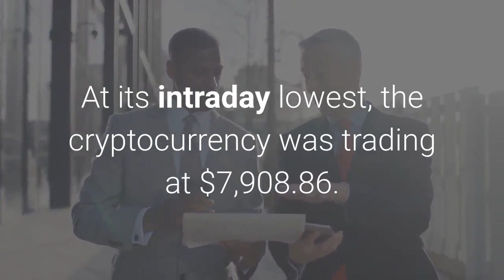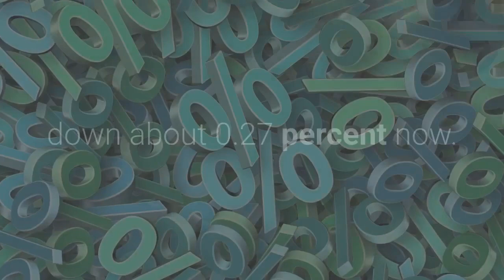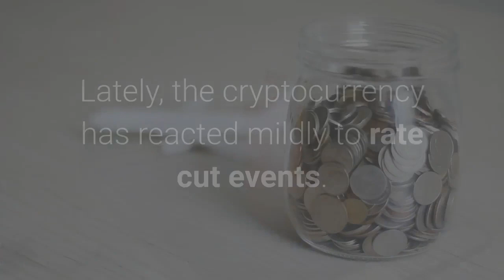Bitcoin Corrects Above $8K against Weak US Data, Brexit Deal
Bitcoin was attempting to hold $8,000 as support on Thursday after it slipped briefly below the said level yesterday. The benchmark cryptocurrency surged by 0.83 percent, or $66.14, to trade at $8,059.68. The move uphill came after a depressive price action on Wednesday that took the bitcoin price below the $8,000 support level. At its intraday lowest, the cryptocurrency was trading at $7,908.86. The bitcoin’s loss and subsequent mild recovery came amidst the release of vital US economic data on Wednesday morning. The retail sales report showed a drop of 0.3 percent, marking the first contraction in months. It raised concerns over the deteriorating health of the US economy, which could prompt the Federal Reserve to announce fresh rate cuts at its next meeting. The weaker-than-expected economic data pushed the US stocks lower on Wednesday. The benchmark S&P 500 index plunged by 0.2 percent at the close. The sentiment towards risk-on assets spread into the Asian markets today. Japan’s Topix was down 0.3 percent while Australia’s S&P ASX 200 plunged by 0.2 percent. Meanwhile, in China, the CSI 300 of Shanghai- and Shenzhen-listed stocks were up by 0.1 percent. Bitcoin held on to its gains also as UK Prime Minister Boris Johnson announced that they had reached a Brexit deal with the European Union. The politician confirmed in a tweet:The new propelled pound to register its best month in months. The sterling surged about 0.70 percent against the dollar after the London market open. Meanwhile, the FTSE 100 index jumped by 0.60 on the Brexit news. In Europe, demand for risk-on assets climbed as well. The benchmark Stoxx 600 surged o.70 percent. Meanwhile, a Brexit deal expects to spell trouble on Bitcoin, which investors long perceived as a safe-haven asset should the UK-EU negotiations go south. Bitcoin rival Gold is already dropping on the news, down about 0.27 percent now. As NewsBTC noted earlier, Bitcoin’s rate against the pound was forming an interim negative correlation with the pound’s performance against the US dollar. Excerpts:Meanwhile, speculators believe bitcoin could rise after Fed cut benchmark rates. Lately, the cryptocurrency has reacted mildly to rate cut events. On September 18, for instance, bitcoin was unfazed by the central bank’s announcement of pushing lending rates down to 1-3/4 to 2 percent. The cryptocurrency dropped by more than 6 percent a day after the FOMC statement.